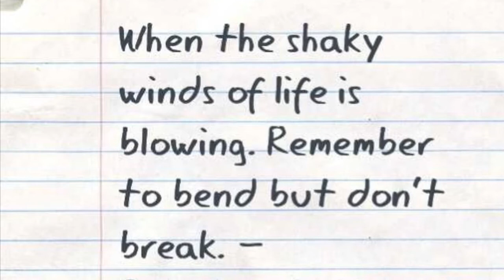Megan’s Salon and Shenanigans